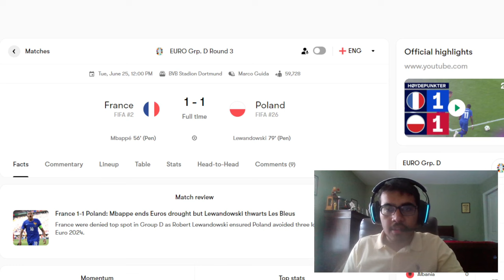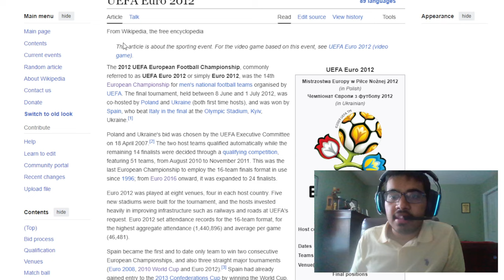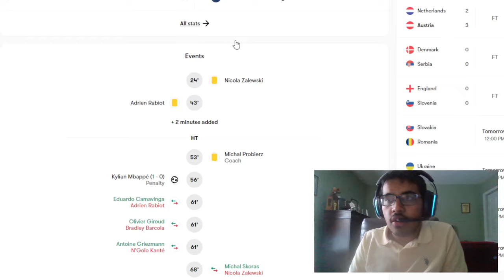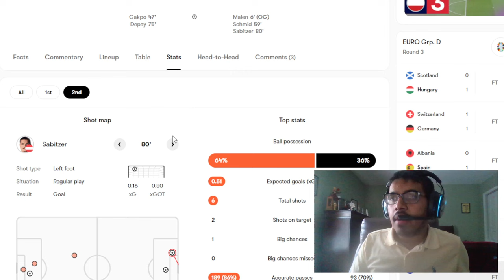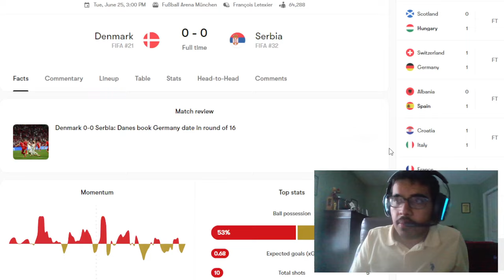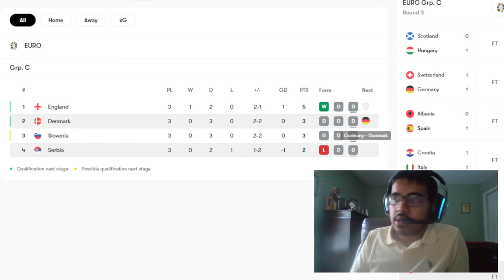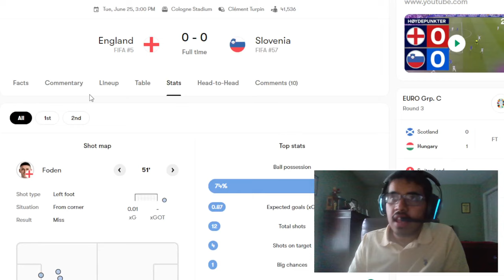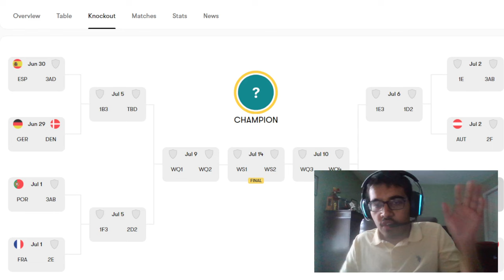AUSTRIA TOP THE GROUP, FRANCE ATTACK IS BAD, SLOVENIA AND DENMARK ADVANCE | EURO REACTION